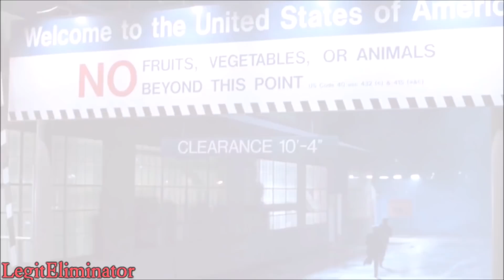T-Rex Tribute - Are You Ready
FINALLY, this tribute is here!! Took me couple of days to finish and I'm not going to lie, it was very frustrasting edit to make. However, it was still a lot of fun to make and it's always blast making T-Rex edit ;)

When I first heard this song from Disturbed, I immediately wanted to edit to it and it definitely fits Tyrannosaurus Rex!
This edit needs no description on what it stands for, so enjoy!

Song - Are You Ready by Disturbed.
Clips - T-Rex: Back to the Cretaceous, When Dinosaurs Roamed America, Prehistoric Park, Giant Monsters, Jurassic Park, Lost World: Jurassic Park, Jurassic Park 3, Jurassic World, Jurassic World: Fallen Kingdom, Last Days Of Dinosaurs, Primeval, Primal Carnage, and Jurassic Fight Club.